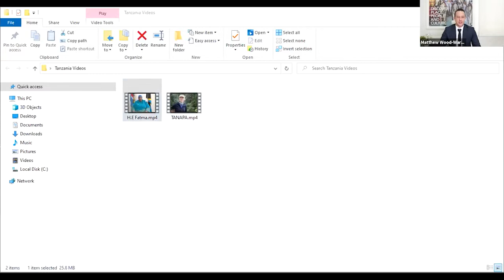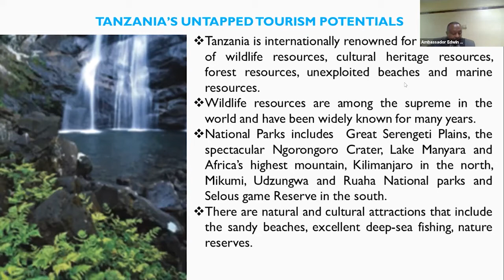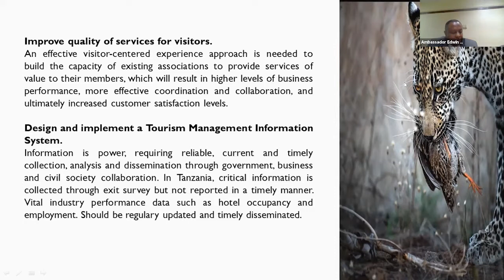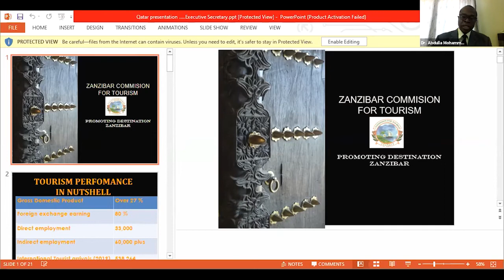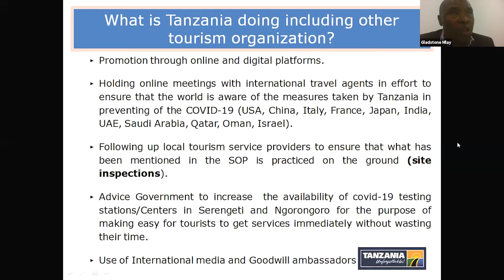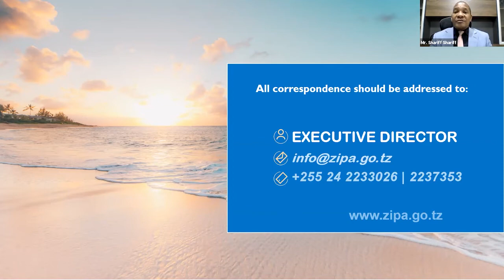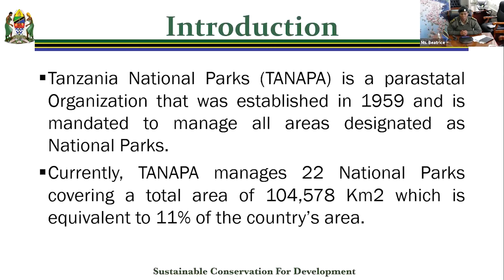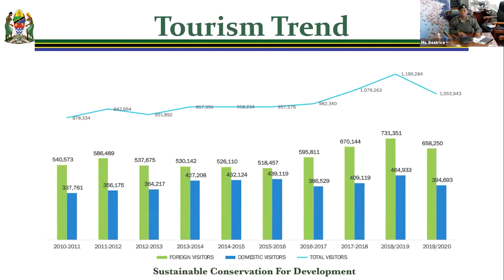QTM Webinar #7 - Tanzania: The Future of Tourism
Qatar Travel Mart’s 7th session of  Live Webinar was another huge success and is definitely worth watching again! So here’s the full video of the webinar-themed Tanzania: The Future of Tourism, where our notable guest speakers presented interesting and valuable information; and discussed as well the latest development in Tanzania's tourism.